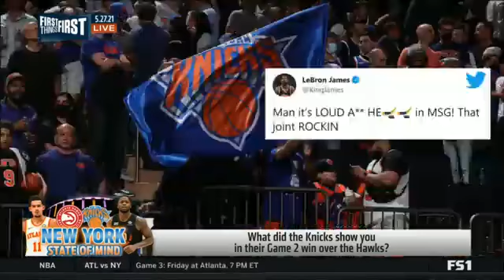Nick urged Kawhi to go to the Knicks if Clippers lose 1st Round against Mavericks